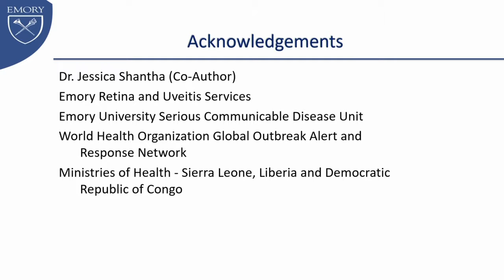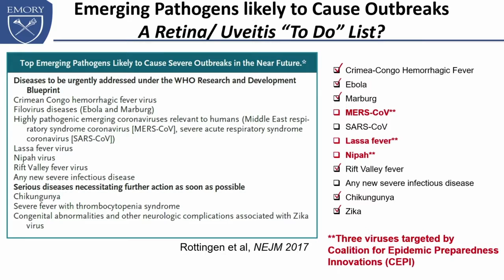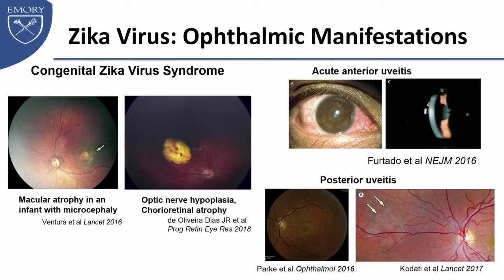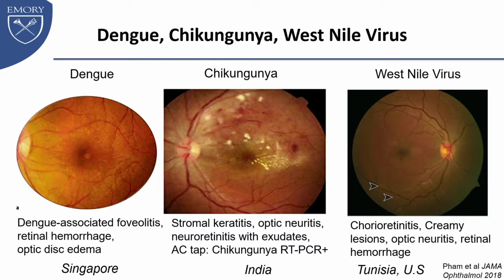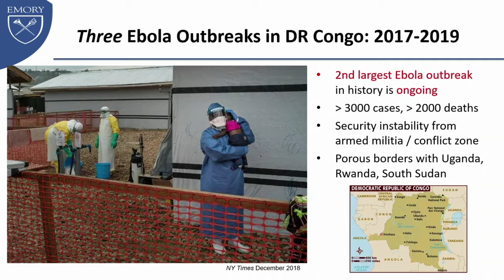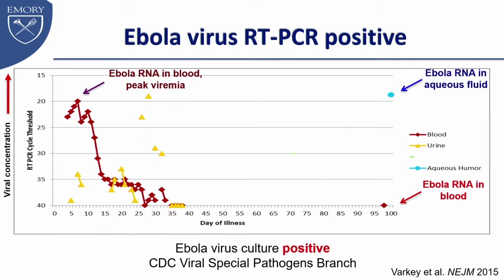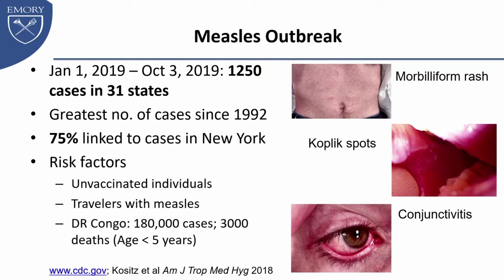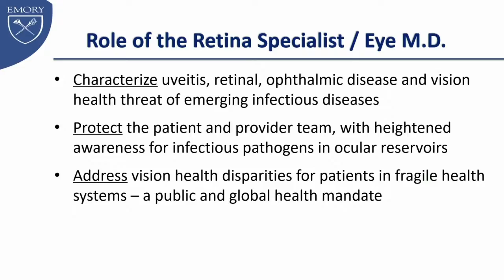RET08 03 Section V Uveitis Emerging Infectious Diseases